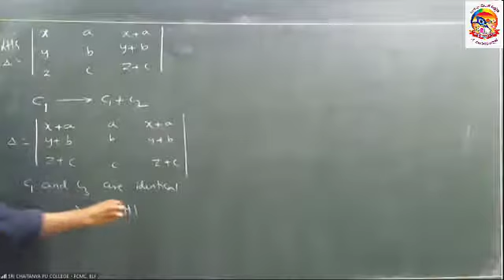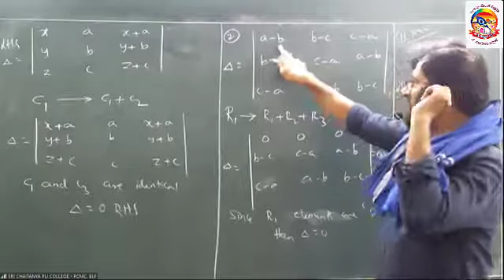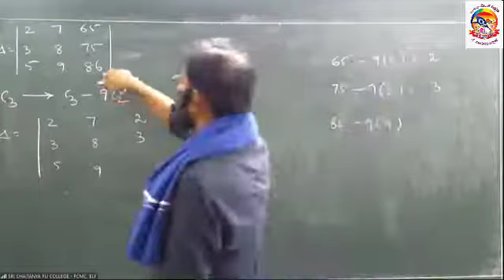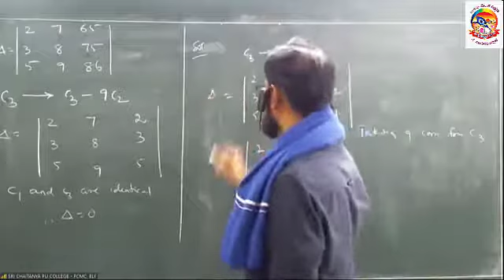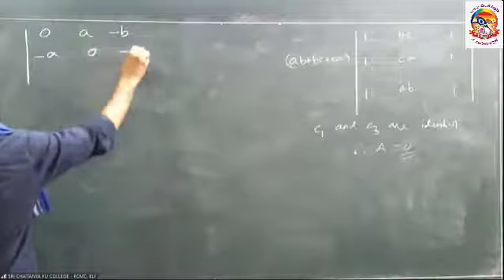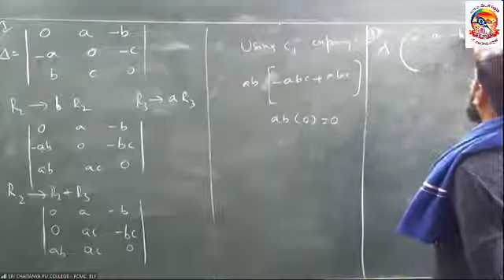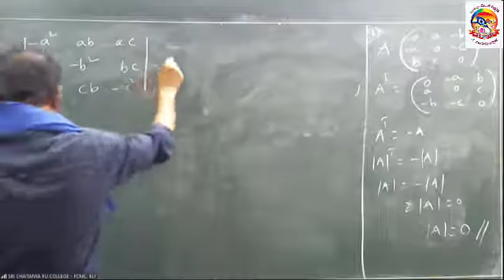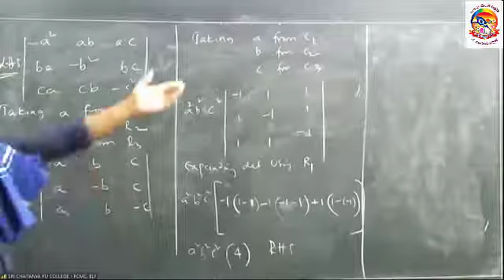Determinants - 9 Class 12 Sri Chaitanya PU College Ballari